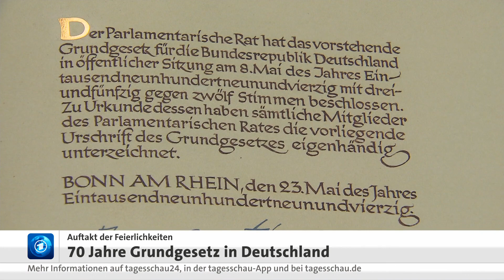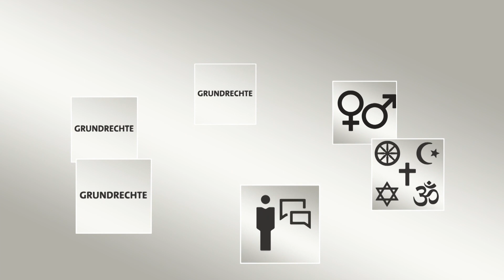70 Jahre Grundgesetz: So entstand unsere Verfassung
Jubiläum für unsere Verfassung - Am Anfang, 1949, war sie noch ein Leichtgewicht: gerade mal 1396 Gramm Gewicht und 35 Zentimeter Länge. Ihr erster Satz war: "Die Würde des Menschen ist unantastbar." Er ist es geblieben, bis heute. Die Rede ist von der Ur-Schrift des Grundgesetzes - das vor 70 Jahren unterzeichnet wurde, am 23. Mai 1949. An diesem Tag unterzeichnete Konrad Adenauer, der Präsident des Parlamentarischen Rates, das Grundgesetz. Heute Abend beginnen die Feierlichkeiten mit dem traditionellen Verfassungsgespräch in Karlsruhe.
Wie ist das Grundgesetz nach 70 Jahren für die Zukunft aufgestellt?